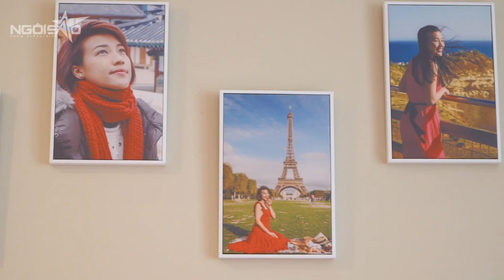Căn hộ chung cư 66m2 của Á hậu Hoàng Oanh | Ngoisao.net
Người đẹp hiện sống độc thân trong căn hộ xinh xắn toạ lạc ở quận 4, TP HCM.

Ngôi Sao Official - Cập nhật những tin tức hậu trường của làng giải trí trong nước và quốc tế, những thông tin thú vị về cuộc sống của các nghệ sĩ nổi tiếng.
Điện thoại: 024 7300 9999 - Ext 4546
© Bản quyền thuộc về Ngôi Sao Official
© Copyright by Ngôi Sao Official  ☞ Do not Reup